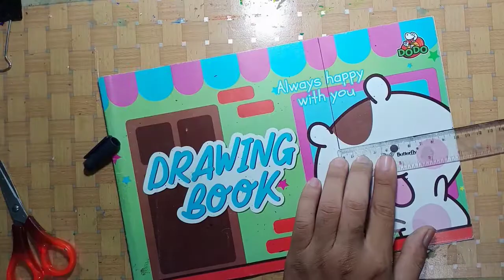Membuat keterampilan tempat pensil kura-kura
Keterampilan kreasi dari bahan bekas.